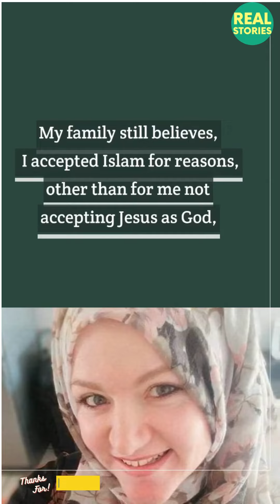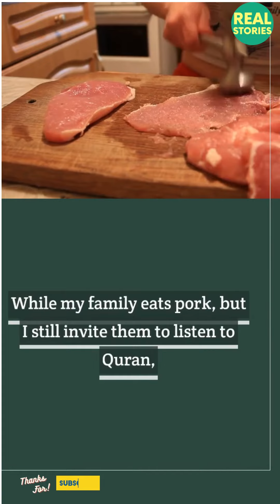Shakira young girl from South Africa converted to Islam | Real Stories | Ali Dawah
Forgive Me Allah - Astagfirullah | Heart Touching Nasheed
By Omar Esa

Shahada is the first of five pillars of Islam.

read a story
world
world